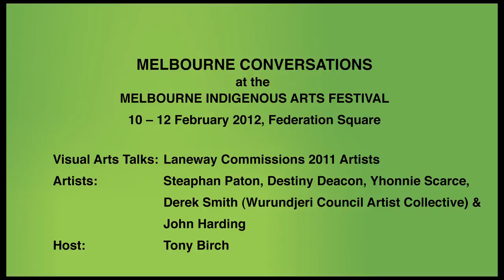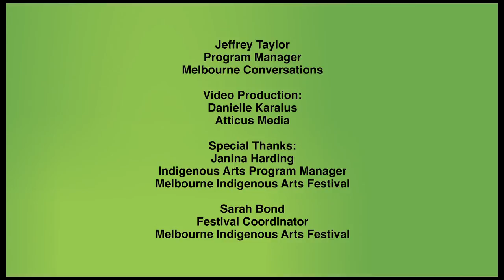Laneway Commissions: Melbourne Conversations at the Melbourne Indigenous Arts Festival, 2012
Melbourne Conversations Visual Arts Talks as part of Melbourne Indigenous Arts Festival 2012
12 February 2012, BMW Edge, Federation Square, Melbourne

Contemporary Indigenous artists discuss arts practices and the blak experience. The sessions explore various media, ideas and concerns as well as examine the nature and impact of politically charged Aboriginal and Torres Strait Islander visual art.

Laneway Commissions 2011 Artists

Host: Tony Birch has published short fiction, poetry, and creative non-fiction, and has also worked as a writer and curator in collaboration with photographers, film-makers, and artists.

Derek Smith representative from Wurundjeri community artists. The Wurundjeri Tribe Land and Compensation Cultural Heritage Council was established in 1985 by descendants of the Wurundjeri people who are the traditional owners of Melbourne and the surrounding country. Their thriving art and craft program enables Wurundjeri members to share and learn about traditional cultural practices.

Yhonnie Scarce artworks often allude to the ongoing effects of colonisation on Aboriginal people and comments on the social and political mores of historical and contemporary Australia. Scarce predominantly utilises materials such as metal, string and textiles to create artworks that are chained, bound and covered; metaphors, she explains, of the process and persistency of colonisation.

Destiny Deacon (Kugu and Erub/Mer) was born in Maryborough, Queensland and raised in Melbourne. She works across the media of photography, video, installation and performance to explore historical issues and contemporary Aboriginal life.

Steaphan Paton art practice is largely concerned with the environment and cultural heritage, and includes print, drawing and painting.

John Harding is a director, actor and one of Australia's leading playwrights, with eleven productions staged and broadcast locally and abroad. A founding member of Melbourne's Ilbijerri ATSI Theatre Cooperative, he works in the hope of creating a space for Indigenous people on the Australian Stage.